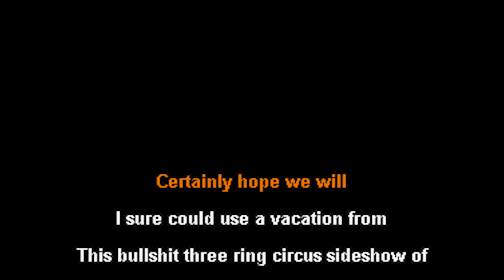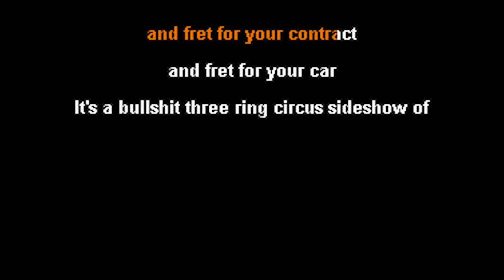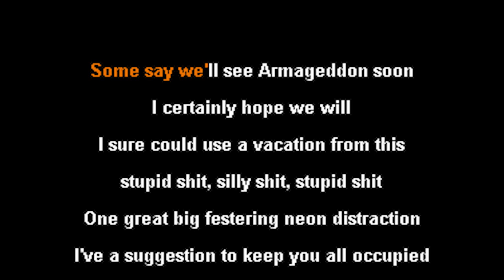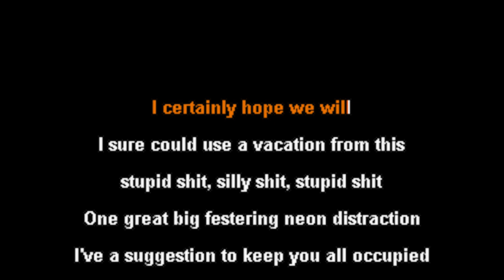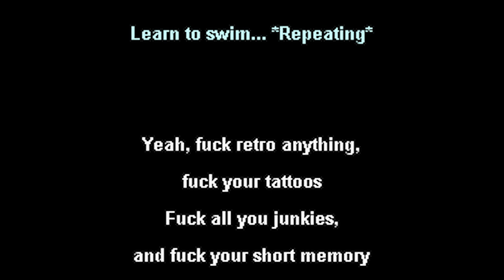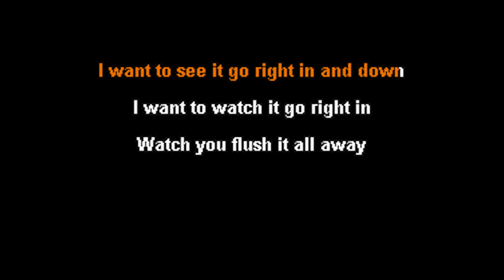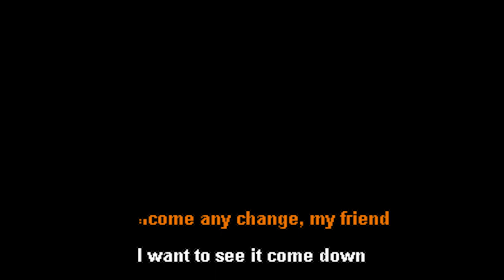Aenema -- Tool [Karaoke Instrumental]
With backing vocals ("hey hey hey hey", "learn to swim")
Ænema -- Tool [Karaoke Instrumental]